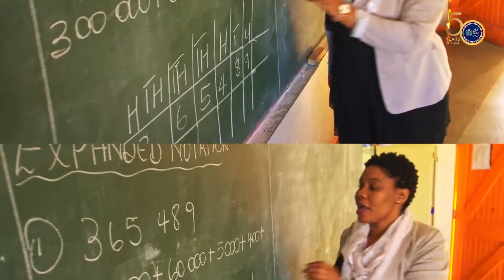Interview avec la Vice présidente par intérim de l'intégration régionale de la BAD